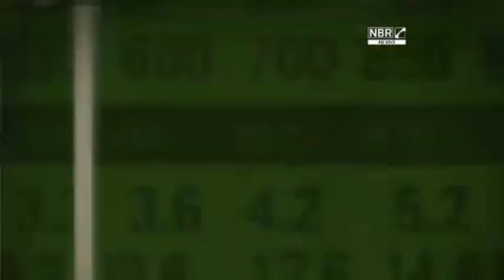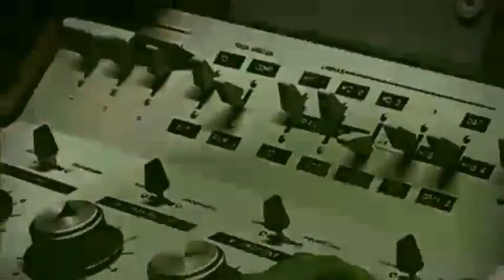Bom dia Ministro com Eliseu Padilha - TV NBR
O ministro da Aviação Civil, Eliseu Padilha, esteve no programa Bom dia Ministro (17/06), respondendo perguntas sobre o Programa de Aviação Regional, a nova etapa do Programa de Investimento em Logística e a reestruturação da Infraero.